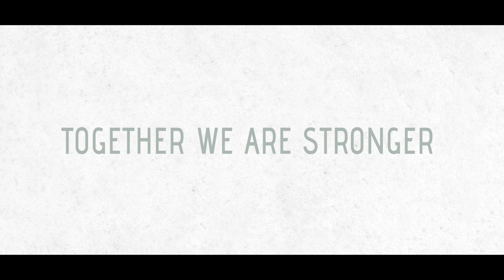Together We Are Stronger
This powerful animation, produced for Greenpeace by Anima Istanbul, one of Turkey's leading studios, is a timely reminder that only by working together can we protect this fragile Earth.